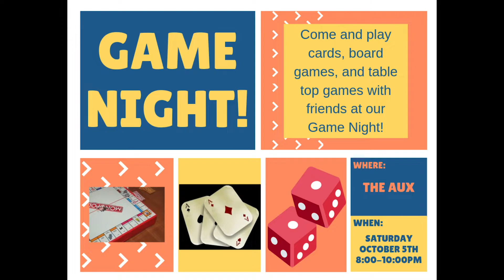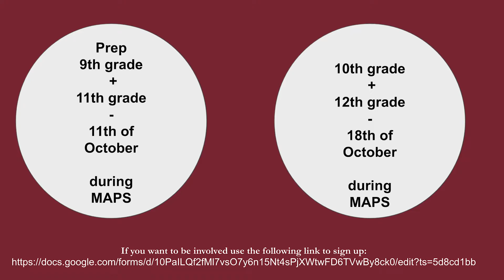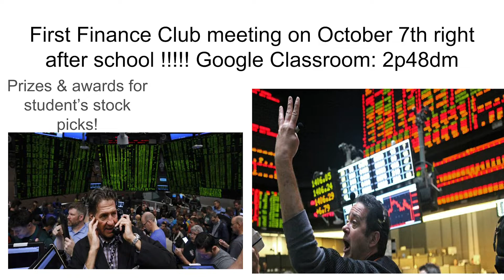EF Announcements October 4th, 2019